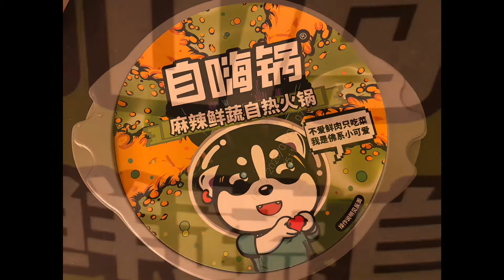疫情下出去走走的吃饭问题 走八方 第53期 zou ba fang